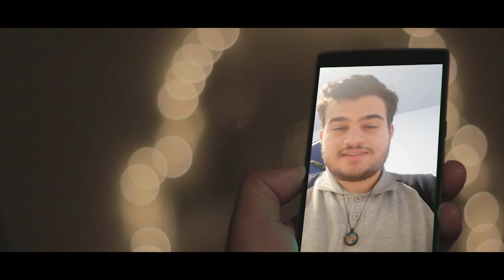Testimonial by Hadi (Gentle_Bull)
Testimonial by Hadi, Sci-fi genre winner of the Earnesty writer's awards 2018.